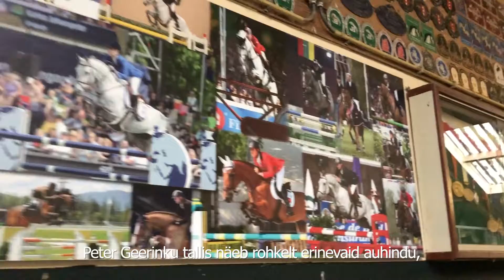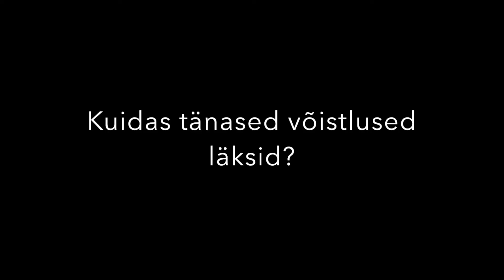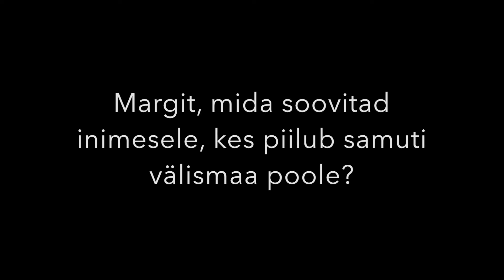Eesti ratsutajad välismaal: Margit Mägi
Margit Mägi töötab Hollandis ratsastajana. Videost näed, milline näeb välja Margiti tööpäev.
Video pani kokku Liisa Järsk.